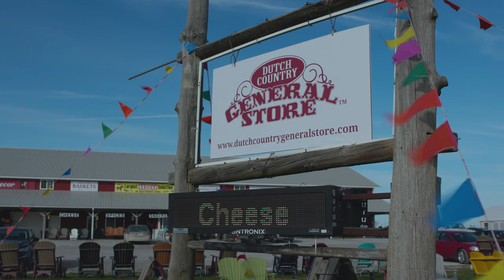Dutch Country General Store - Who We Are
"We invite you to come experience everything we have to offer here at Dutch Country," says CEO, Levi Good. It's not just a store or, even, a shopping trip - "Dutch Country" is a way of life. From thinking back on fond memories of yesteryear to spending time with family and friends, Dutch Country Living is about embracing the simpler things with authentic, nostalgic experiences and appreciating great items. "One of the focuses for our company moving forward is to continue to provide opportunities for those families that make the products for us; that way they can focus on quality and craftsmanship and tradition like they've done for generations."

Dutch Country General Store has one Southeast Iowa physical location and an ever-expanding online store! We are home to nostalgic items with vintage style that bring back memories of simpler times. We offer a variety of online products from homemade jams & jellies such as Mrs. Millers, Candy & Sweets Treats, Nostalgic Toys such as Melissa & Doug, Kitchenware such as Rada Cutlery, Cast Iron cookware, beautiful Heirloom Furniture, Amish Made Clocks, Amish Made Quilts, Tin Signs, African baskets, Personal Care and so much more! Plus, get FREE deluxe samples on orders $150 or more. Hope to see ya soon!